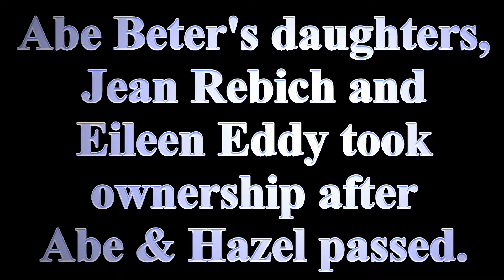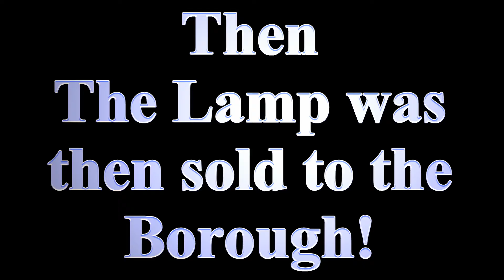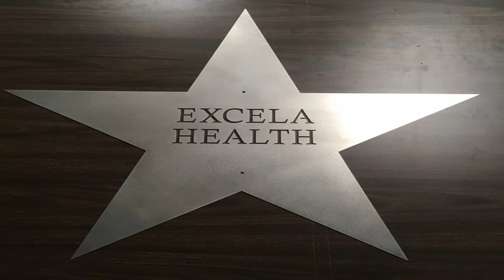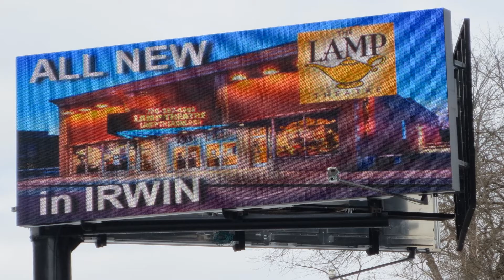Lamp Gala 17 80 Years